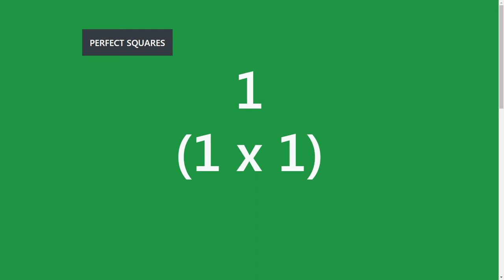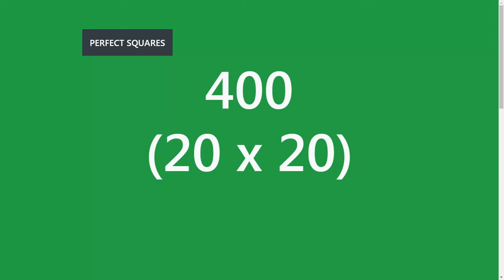MATH: PERFECT SQUARES List & Quiz (#1- #20) Math Help For Kids & Adults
MATH: PERFECT SQUARES
A perfect square is a number that is expressed as the product of two equal numbers.

Example: 10x10 = 100